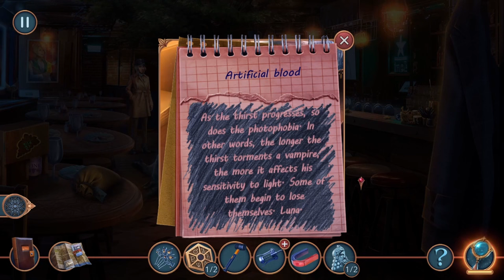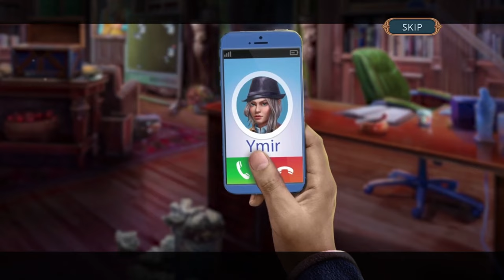Let's Play - Magic City Detective 2 - Secret Desire - Full Walkthrough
The Magical World’s most famous detective is back in business! An intriguing case falls at your doorstep when a vampiric envoy arrives in desperate need of help! The renowned creator of an artificial blood serum has disappeared, and with supplies running low, vampires are in danger of losing the ability to disguise their nature and peacefully exist in the world. With elvish friend Ymir by your side, you’ll have to find the famous alchemist and save the entire vampire community before it’s too late!

Available from:
Bigfish Games: